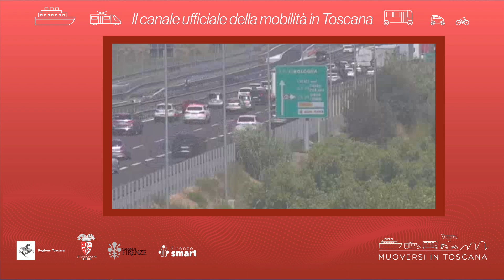Muoversi in Toscana - Edizione delle 10.30 del 30 aprile 2022